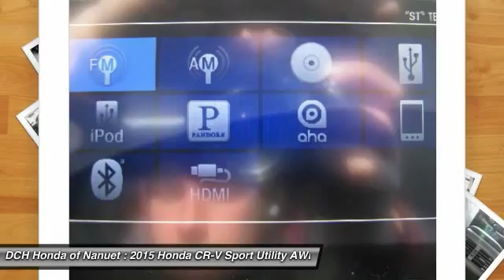2015 Honda CR-V HN51837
2015 HONDA CR-V Nanuet, NY
Stock# HN51837